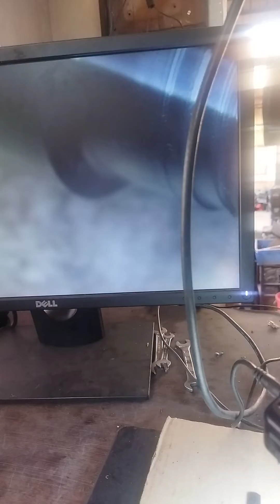SMALL JOB CHECKING IN TELESCOPE.